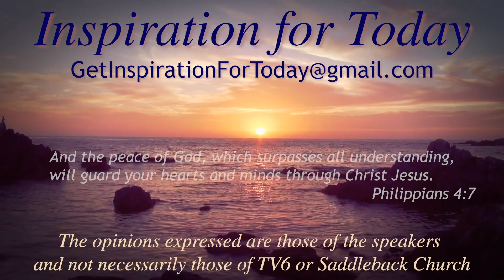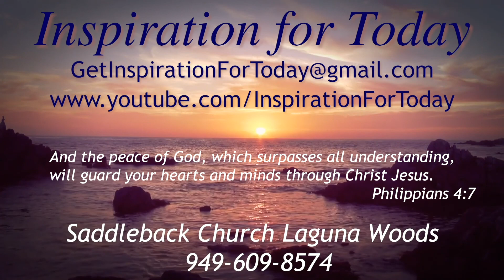IFT, S3, E024, 10/22/2020, Alan and Debbie Tsubota, Day 1 of 2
Rick Bradford interviews Alan and Debbie Tsubota, Day 1 of 2